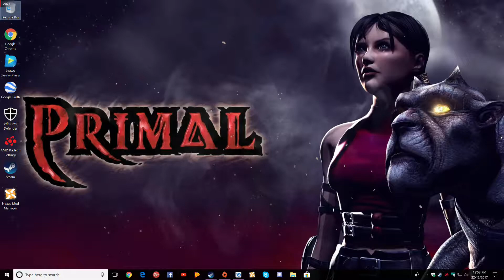Primal Jen and Scree, Steam Wallpaper Engine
Desktop wallpaper for use with Steam Wallpaper Engine.
Jen and Scree From the game "Primal" now available on PS4.

Primal for PS4 available in your regions Playstation Store